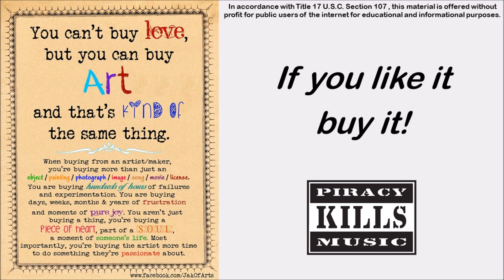Little Moments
Written by Brad Paisley and Christopher Dubois
Performed by Brad Paisley on Mud On The Tires in 2003

Well I'll never forget the first time that I heard
That pretty mouth say that dirty word
And I can't even remember now what she backed my truck into
But she covered her mouth and her face got red
And she just looked so darn cute
That I couldn't even act like I was mad
Yeah I live for little moments like that

Well that's just like this last year on my birthday
She lost all track of time and burnt the cake
And every smoke detector in the house was goin' off
And she was just about to cry until I took her in my arms
And I tried not to let her see me laugh

I know she's not perfect but she tries so hard for me
And I thank God that she isn't 'cause how boring would that be?
It's the little imperfections, it's the sudden change in plans
When she misreads the directions and we're lost but holdin' hands

When she's layin' on my shoulder on the sofa in the dark
And about the time she falls asleep so does my right arm
And I want so bad to move it 'cause it's tinglin' and it's numb
But she looks so much like an angel that I don't wanna wake her up
Yeah I live for little moments
When she steals my heart again and doesn't even know it